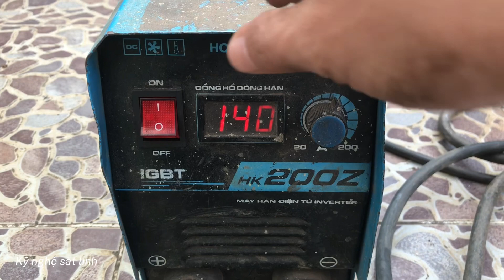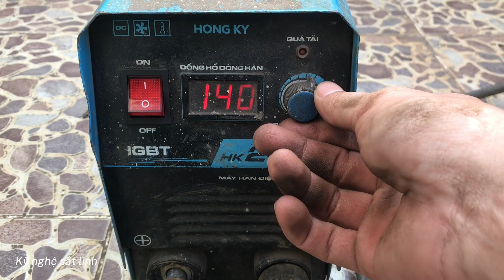Hàn Bị Thủng ! Không Nhiều Người Biết Thủ Thuật Bí Mật Của Người Thợ Hàn Trên Sắt Mỏng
Welding Perforated! Not Many People Know The Welder's Secret Trick On Thin Iron